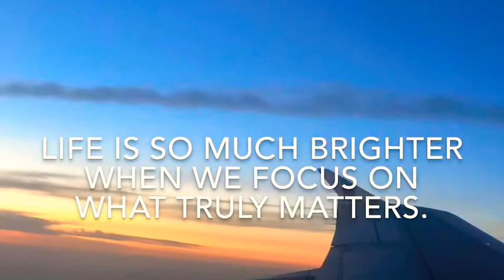Travel and fitness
Delhi to greece 🇬🇷